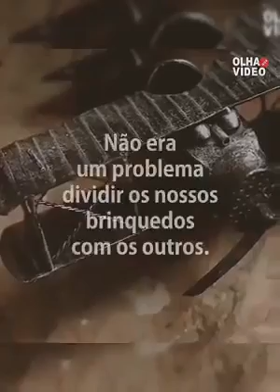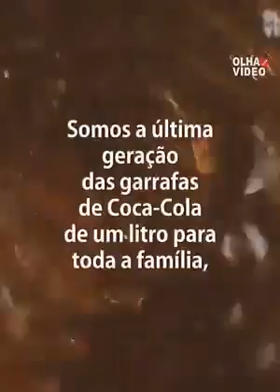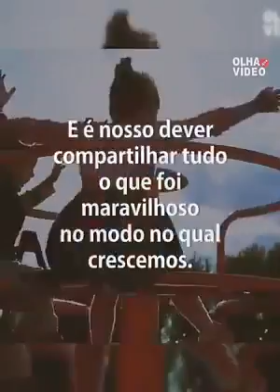A GERAÇAO QUE ESTA INDO EMBORA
anos 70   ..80  e 90